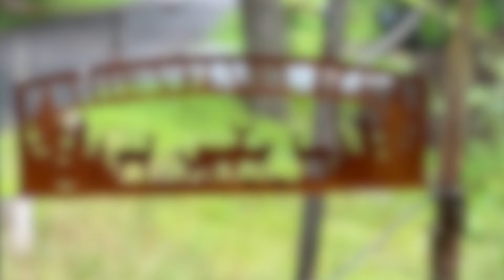Fantastic Cat — "Later On" | Neighborhoods (Live at Pocono Lake, PA)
The folk-rockers play through “Later On” from their sophomore album "Now That’s What I Call Fantastic Cat," released earlier this summer.